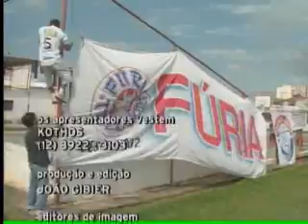Jogo Aberto Regional - 20/12/2011 - Parte 03